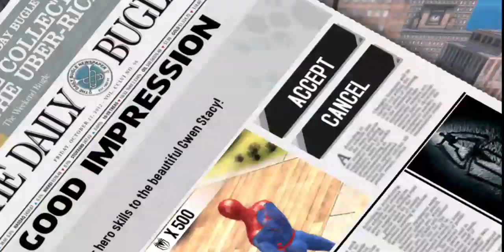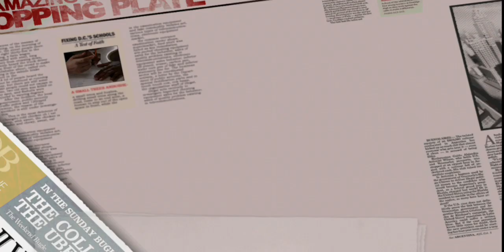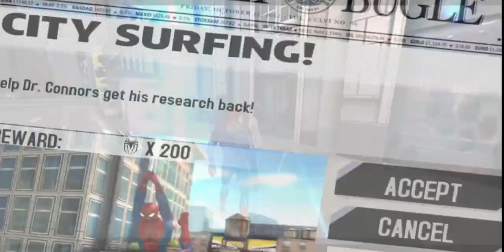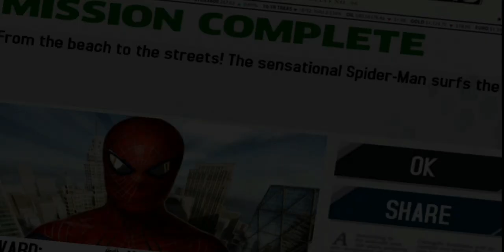The amazing Spider-Man gameplay part 4